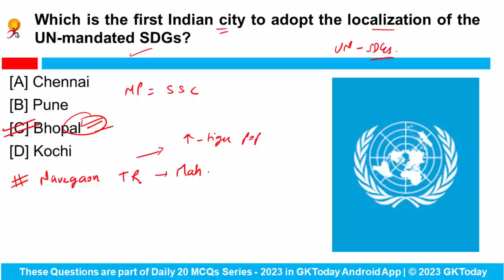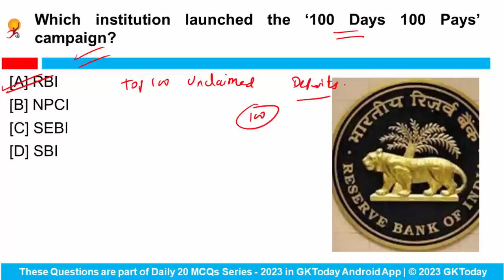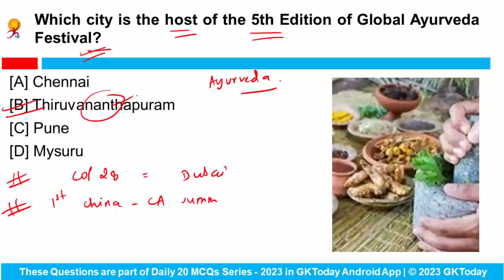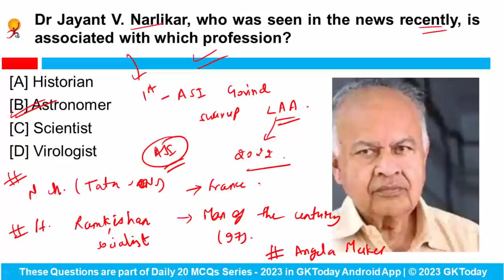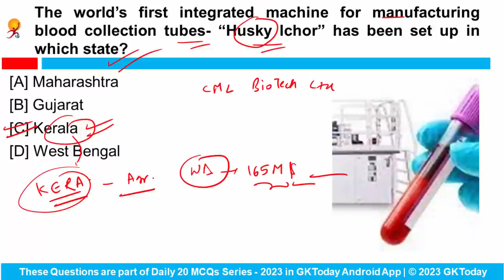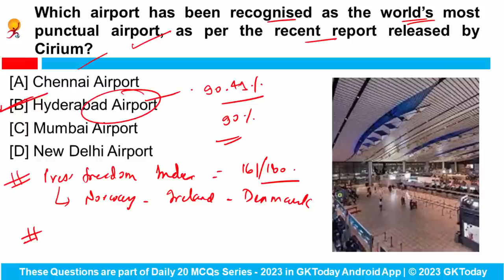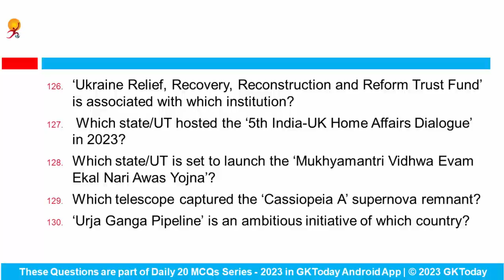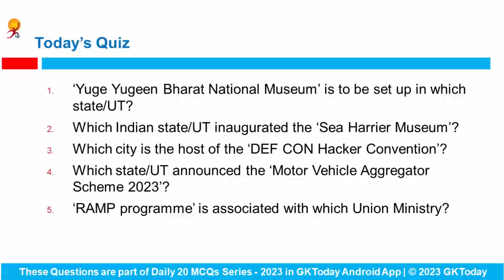May 21-22, 2023 Current Affairs in English by GKToday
In this video, we discuss GKToday's Top Current Affairs MCQs for 21-22 May, 2023.